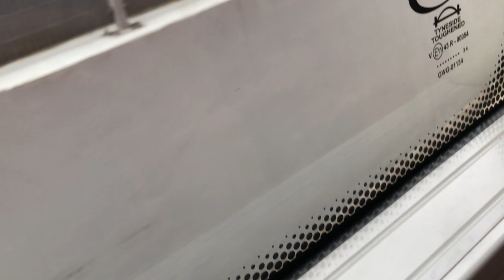[SBS Transit] Volvo B9TL SBS3612R Service 182M Joo Koon int ➡️ Opp Singapore discover Center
Bus model: Volvo B9TL
Bus plate: SBS3612R
Service: 182M
Journey: Joo Koon bus interchange to Opp Singapore discover Center

I only ride One stop.